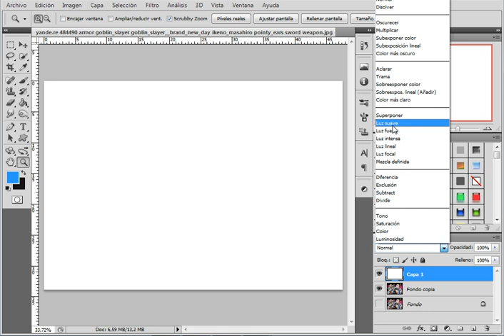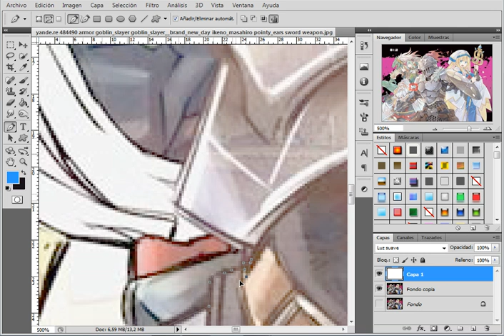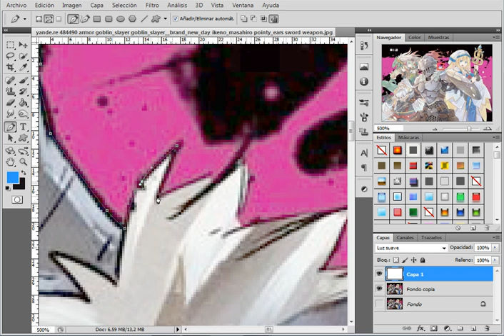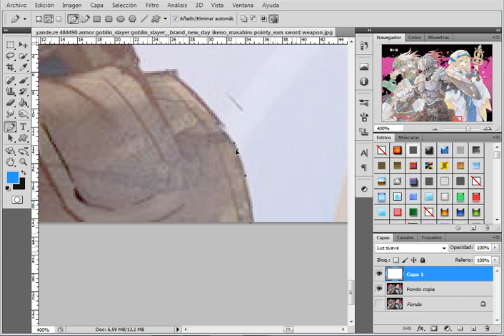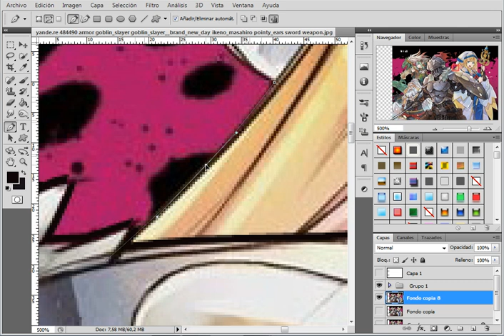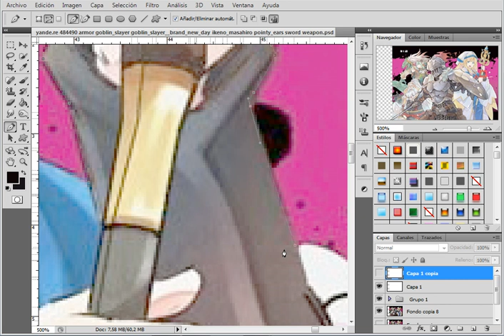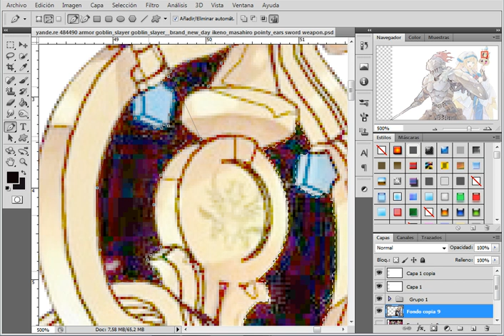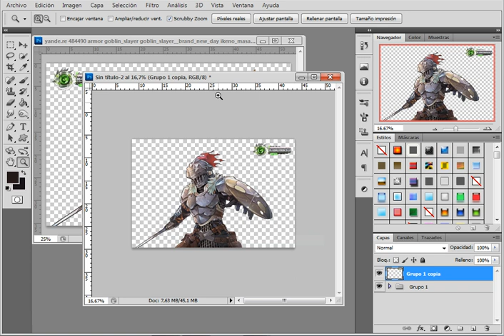Goblin Slayer:Priestess+Goblin Slayer Kakoiii Battle Party Render